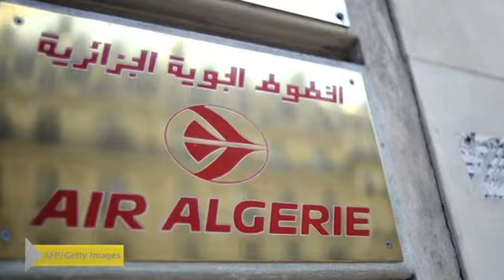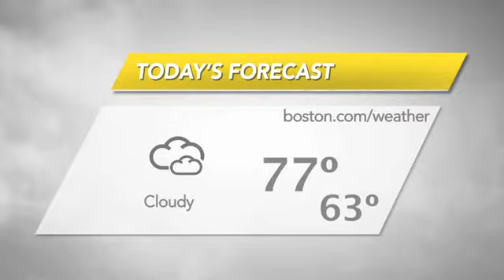Watch the Trailer for ‘50 Shades of Grey’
The official trailer for “50 Shades of Grey” is released today. A 4-year-old boy is banned from Connecticut donut shop for asking a woman if she was pregnant. These stories and more on BDC Now with Jenny Johnson.